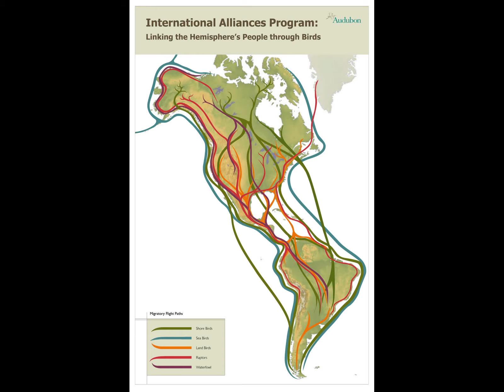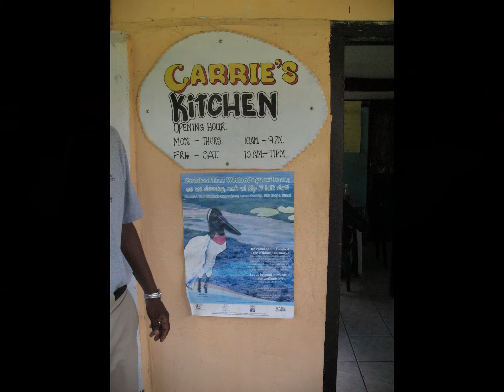Audubon's International Alliances Program in Belize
Visit the conservation results that Audubon is achieving in Belize